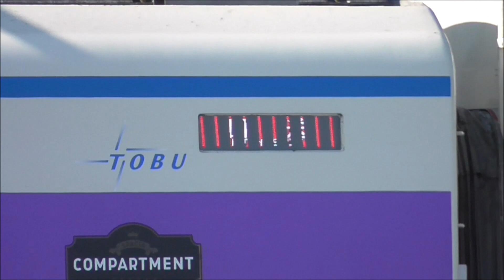【東武東上線 ワンマン8000系 8199F 南栗橋入場！ 81100Fに続き 連続入場】東武特急 100系スペーシア 102F(雅カラー)も 南栗橋入場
2020年02月08日

2020年02月04日に、東上線ワンマン8000系 8199F(前回検査2016年04月→検切れ2020年04月)が南栗橋に入場しました。
東上線ワンマン8000系は、前回81100Fの入場に続き、連続で入場しました。

◆東武東上線・越生線 ワンマン8000系　検査期限データ
　車番　 配属　　　全検・重検　　検切れ
　81119F 森林公園　2016年07月　→2020年07月
　81109F 森林公園　2017年04月　→2021年04月
　81111F 森林公園　2017年12月　→2021年12月(セイジクリーム)
　81120F 森林公園　2018年02月　→2022年02月
　81107F 森林公園　2018年07月　→2022年07月(ツートンカラー)
　8183F　森林公園　2018年08月　→2022年08月
　8184F　森林公園　2018年09月　→2022年09月
　8197F　森林公園　2019年05月　→2023年05月
　8198F　森林公園　2019年07月　→2023年07月(フライング東上カラー → 現行色）
　81100F 森林公園　2020年01月　→2024年01月
　8199F　森林公園　2020年02月　→2024年02月

一方、今週、東武特急スペーシア 100系 102F(雅カラー)（前回検査2018年02月→検切れ2022年02月）が、南栗橋に検査入場した模様です。

◆東武 100系スペーシア 検査期限
　編成　　 全検・重検　検切れ
　105F(雅) 2018年03月→2022年03月
　107F(雅) 2018年07月→2022年07月(JR乗り入れ可)
　109F(粋) 2018年09月→2022年09月
　108F(粋) 2019年02月→2023年02月(JR乗り入れ可)
　101F(粋) 2019年04月→2023年04月
　104F(橙) 2019年07月→2023年07月
　103F(金) 2019年10月→2023年10月
　106F(金) 2019年12月→2023年12月(JR乗り入れ可)
　102F(雅) 2020年02月→2024年02月

また、2019年11月16日頃、南栗橋に入場した、70000系 71701F。
入場から3か月が経過しても、5両が屋外留置。2両が工場内のまま。
通常の検査入場とは違う動きをしています。
東武ファンフェスタ(2019年12月01日)でも5両で撮影会に登場し、未だに屋外留置が続いています。